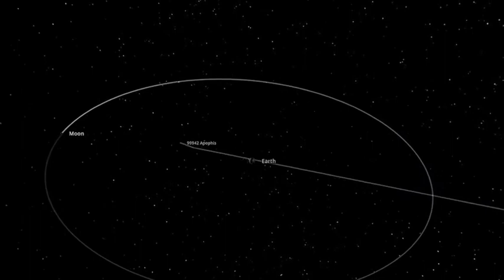Asteroid Apophis wil come back on April 13th, 2029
Asteroid Apophis wil come back on April 13 2029